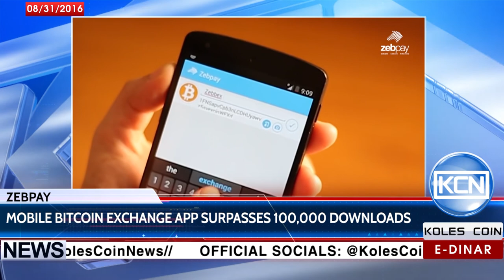KCN Digest: Zebpay App surpasses 100,000 downloads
Zebpay Mobile Bitcoin Exchange App Surpasses 100,000 Downloads. According to themerkle.com, users who download and install the application will have access to all of the exchange features one could want. For today as Zebpay Co-founder and CTO Mahin Gupta said, Zebpay adding 20 000 users a month. Reaching this milestone makes Zebpay the largest bitcoin exchange in India.